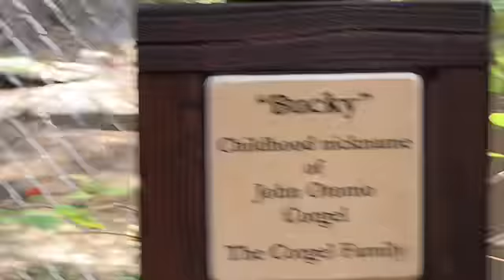マンドリル家族 mandrills Family ロスアンゼルス動物園 Los Angeles zoo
なかなか会えないのですが　この日はあえましたｗ
モグモグ　美味しそうにご飯を食べていますｗ♬